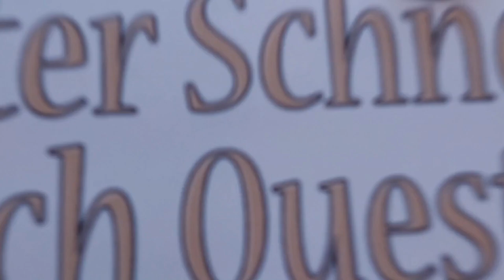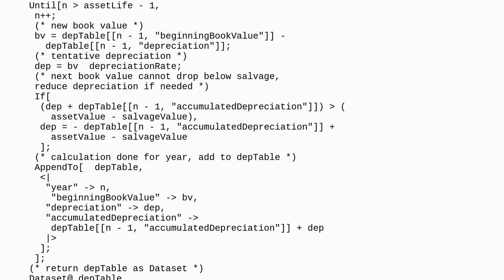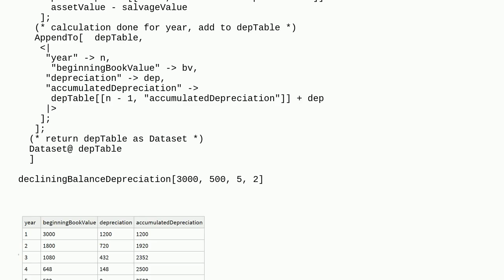Mathematica: Calculate The Declining Balance Method For Depreciation?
Calculate The Declining Balance Method For Depreciation?

A special thanks goes out to the community

  finance code-review